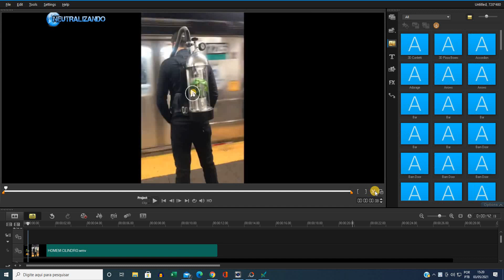O QUE SERÁ ISSO? VIAJANTE É FILMADO COM CILÍNDRO E MÁSCARA NUNCA VISTO NO METRÔ DE NOVA YORK